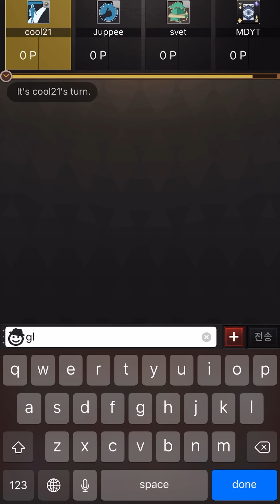NEW Mafia42 Card Game Update!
Alright. This is the Mafia42 card game update. It’ll show you some stuff about it, including me changing my deck according to what I feel is good for the card game.
I haven’t been able to record & upload this video, and other videos through last week because I’ve had a concussion(info about it is on my community tab).